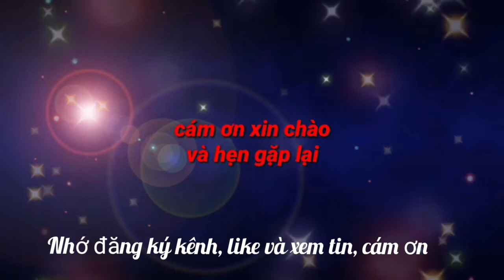Tham quan sân Bunyodkor mà U23 Việt Nam thi đấu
Tham quan sân bóng đá mà U23 Việt Nam thi đấu
Sân Bunyodkor nơi tổ chức các trận đấu của VCK U23 châu Á 2022, trong đó có trận đấu giữa U23 Việt Nam với U23 Thái Lan đã sẵn sàng.